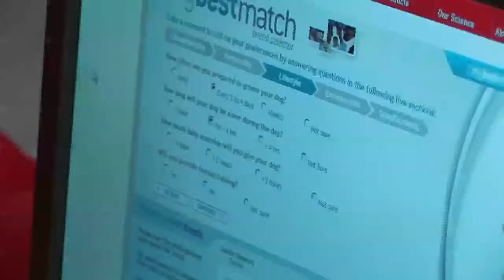Downright Domestic Trailer -- Picking a Breed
This segment on Pet Pointers week on Downright Domestic features tips on how to pick with right breed of dog according to your lifestyle.  The key is to be honest with yourself. Watch Downright Domestic Saturday's at 12:30pm on City. for more information.